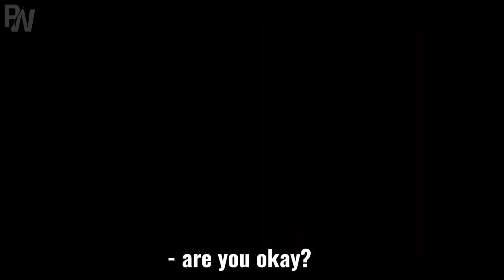Топ понравившихся мне 15 meme 💘 gacha life, gacha club ~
✿ В этом видео я покажу вам мой личный топ мемов по гаче лайф или гача клуб, я лично с них посмеялся и надеюсь вы тоже посмеётесь✿
Тут находятся все мемы из видео -

Теги/𝚃𝚎𝚐𝚜
Топ meme gacha life Которые мне нравятся gacha club